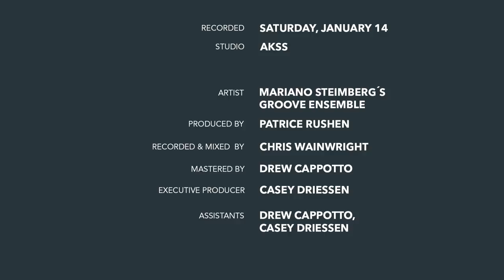Herzog & Pastorius - Come On, Come Over (Cover) - Berklee Valencia Campus Studio Recording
Patrice Rushen has produced a recording session with Mariano Steimberg's Groove Ensemble, with graduate students from the Contemporary Performance (Production Concentration) program.

They perform Bob Herzog and Jaco Pastorius' song "Come On, Come Over."

COME ON, COME OVER

Composed by - Bob Herzog, Jaco Pastorius
Performed by - Mariano Steimberg's Groove Ensemble
Produced by - Patrice Rushen
Electric Bass - Satarra Moore
Keyboard - Matthew Struthers
Electric Guitar - Manu Linois
Alto Saxophone - Ryan Kimbrell
Vocals - Polina Zizak, Arletis García, Caleb Gore
Drums - Mariano Steimberg
Recorded and Mixed by - Chris Wainwright
Mastered by - Drew Cappotto
Executive Producer - Casey Driessen
Assistants - Drew Capotto, Casey Driessen